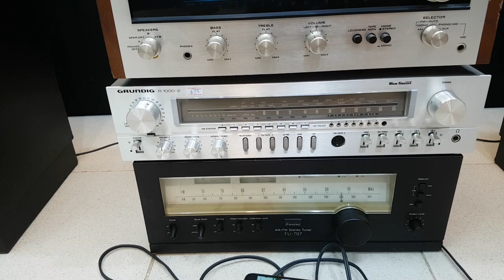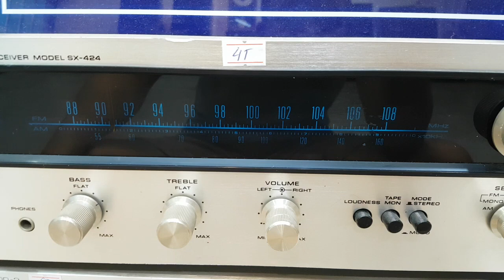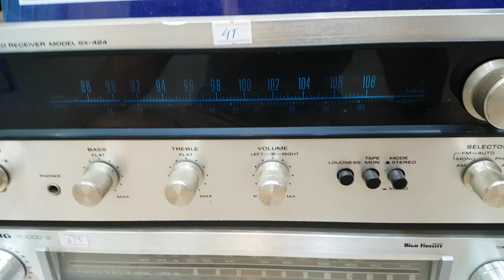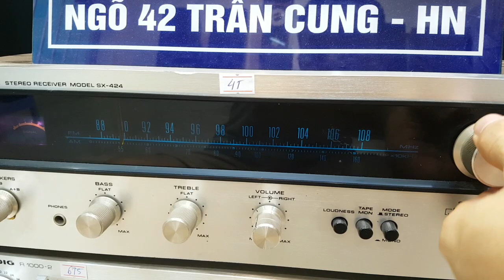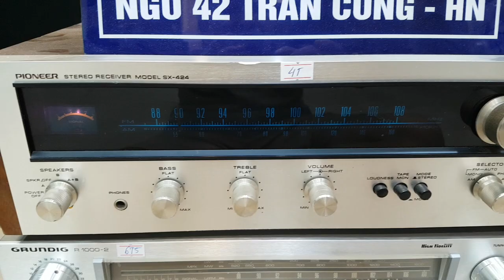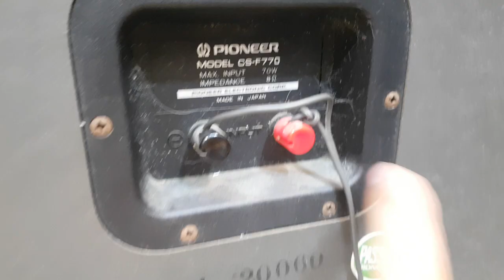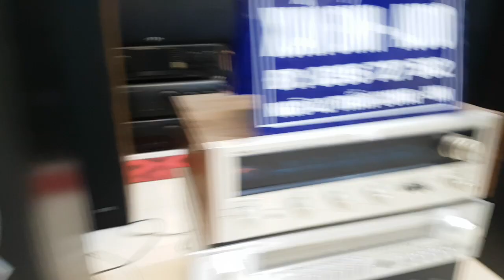Khó tả vì Giá Rẻ chỉ 9tr2 Chất Âm Hay Không Tưởng " Ngon Rẻ" chỉ có tại XUÂN ĐỈNH AUDIO 0395727582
chi tiết và giá mời ae xem video.